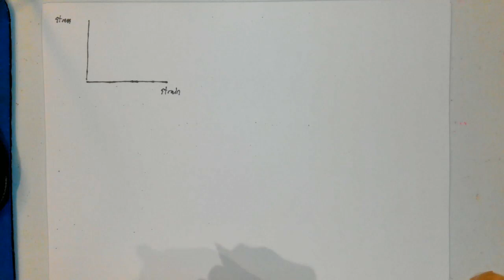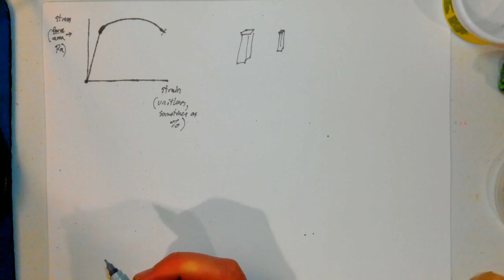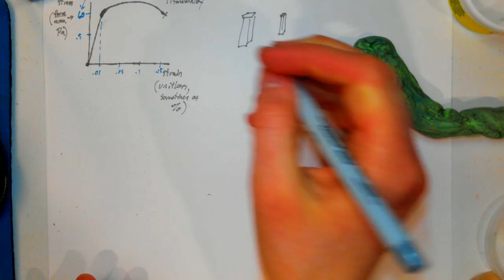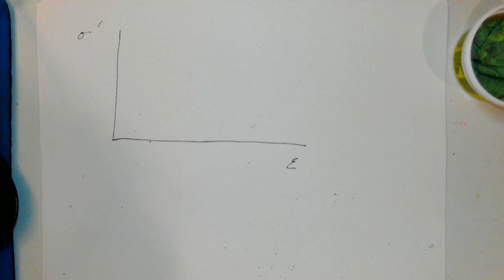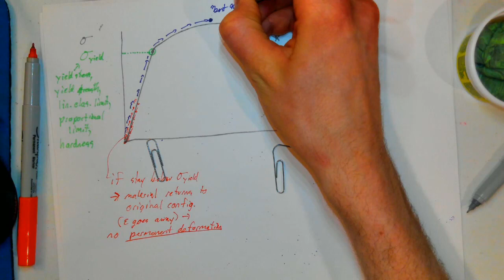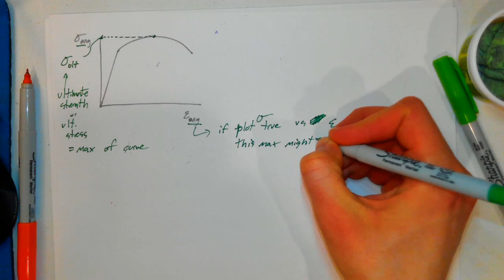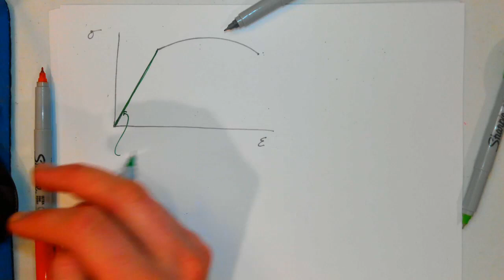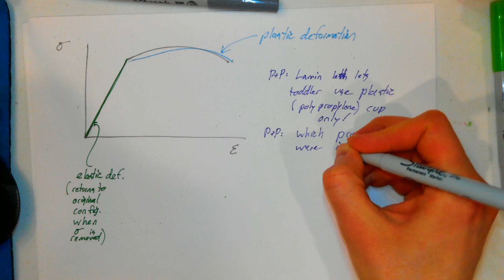BIOE 5820 Biomaterials - Stress-Strain Curve and Material Properties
Young's Modulus, Shear Modulus, Poisson's Ratio, Yield Strength, Ultimate Strength, Elongation at Break, Toughness, Resilience